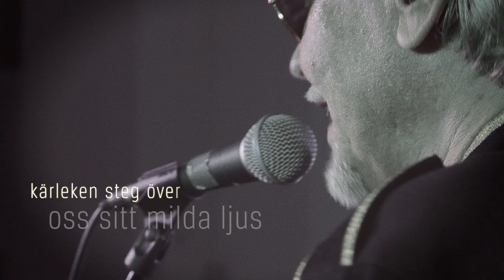Glamourhippie från Örebro. SLOWMAN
Den officiella videon till singeln GLAMOURHIPPIE FRÅN ÖREBRO släppt i augusti 2019. Slowman sjunger och spelar gitarrerna, Markus Gahnfelt spelar bas och Micke Wall spelar trummor. Inspelad på Fimta Recordings av Jörgen ”Jugglo” Wall och Markus Gahnfelt. Mixad av Jörgen ”Jugglo” Wall på Kapsylen studio. Mastrad av Claes Persson, CRP Recordings. Video: Tom Martinsen.